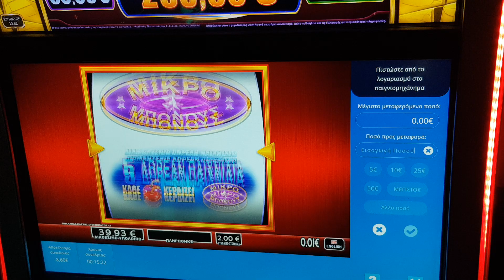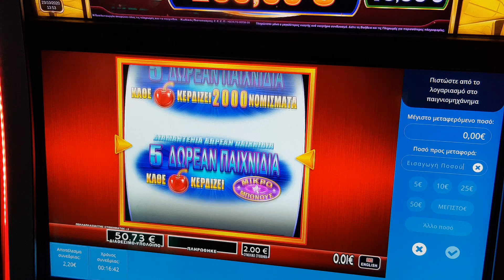PLAY OPAP BET 2,00€ BONUS + FREE SPINS